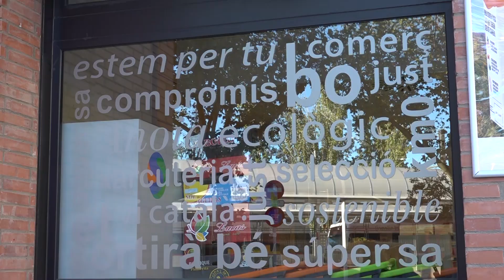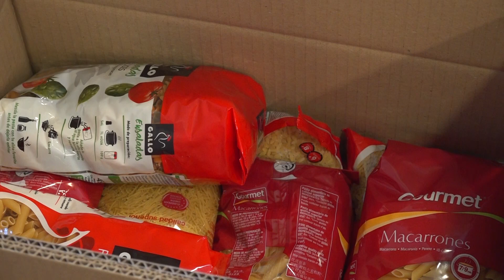En marxa el gran recapte del Banc d’Aliments a Supermas d’Igualada